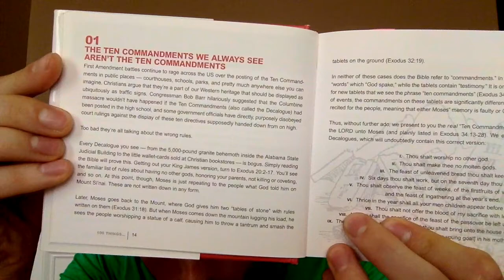Heath reads a book! book 1 chapter 1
Just me reading Russ Kick's book "100 things you're not supposed to know" and adding some of my thoughts.

This chapter is called "The ten commandments we always see aren't the ten commandments".